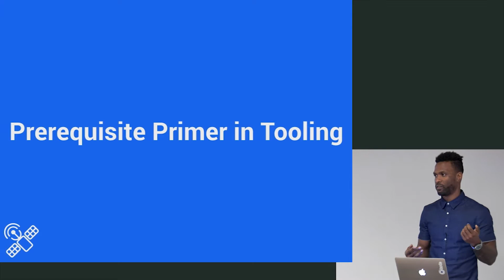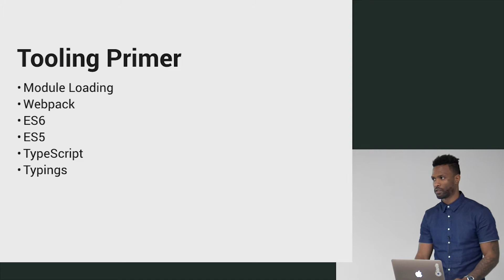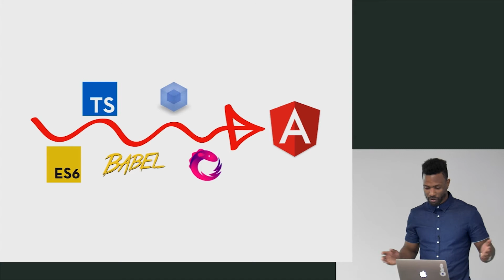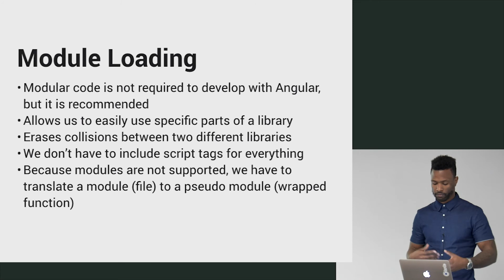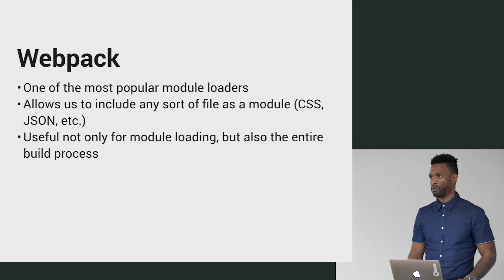Module Loading & Webpack - Building Web Applications in Angular 2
Scott takes over to talk about module loading and Webpack. While modular code is not required with Angular, it’s highly recommended. It eliminates collisions between libraries and the need to use &lt;script&gt; tags. Scott talks about the advantages of modules and how Webpack can be used to both bundle and load modules into the application.